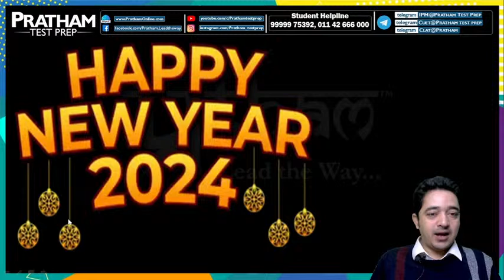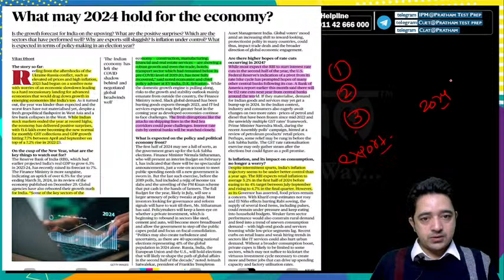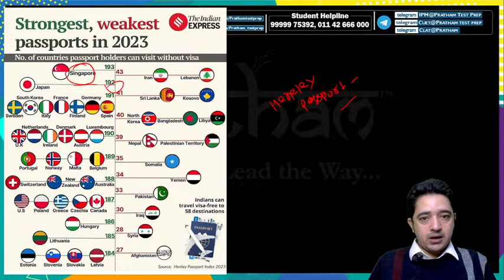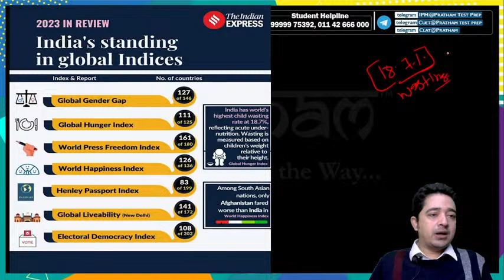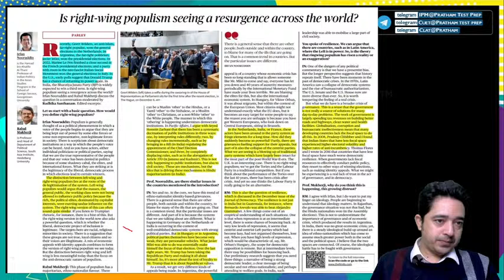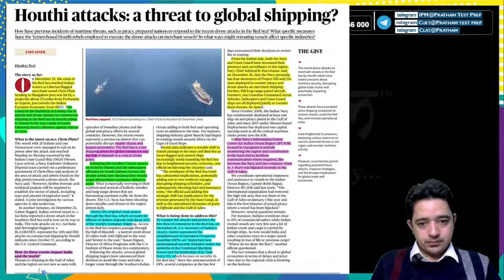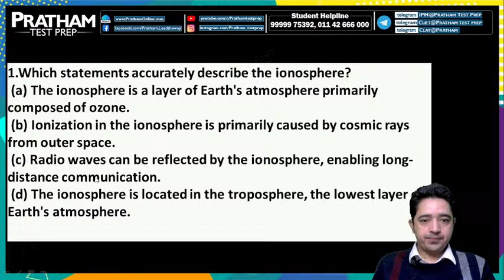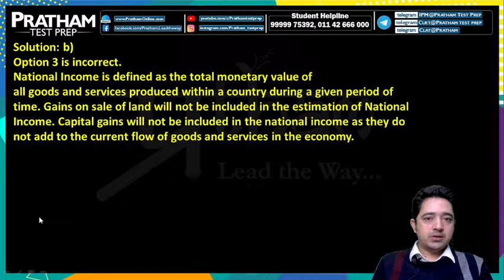DAILY NEWSPAPER ANALYSIS | THE HINDU & The Indian EXPRESS ( 02nd January ) | PRATHAM Test Prep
PRATHAM welcomes all of you to "Daily Newspapers Analysis of The Hindu and Indian Express" for both English & Hindi medium students. Now we know Current Affairs is one of the most essential part of your CLAT preparation as it covers roughly 25% of your paper. In this session we will demonstrate the opinions of Experienced journalists/ columnists on various issued including Supreme Court verdicts, international events and other events which can be asked in CLAT, CUET and other UG entrances.
Tune in at 11:30 am and don't forget to solve the question of the day at the end of this session.

About Pratham: Popularly considered as the best UG Entrance Prep Institute, PRATHAM (which means ‘the first one’) leaves no stone unturned in catering to the paramount careers of many just like the name suggests. Since its establishment PRATHAM Test Prep has produced numerous rank holders with over 4000 final selections in Top 50 ranks across various Institutes in India.
Popular Courses @ Pratham:  CUET | DU-BMS | IPM-IIM | CLAT | AILET | Mass Com. | HM Coaching | GMAT | SAT | CAT About Us.

Register for the CLAT All India Offline Mock scheduled on 20th November 2022 from 10:30 am.

Register Now for FREE Counselling: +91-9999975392